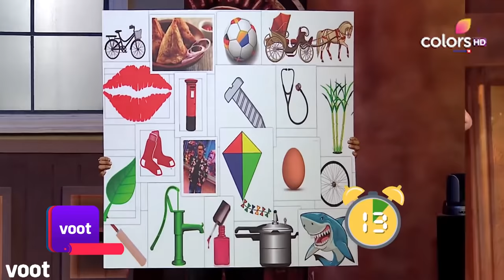Khatra Khatra Khatra | Harsh Dumps Aditi Into Muddy Water | हर्ष ने अदिति को गंदे पानी में गिराया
Harsh makes the contestants, Aditi, Bharti and Punit dangle over a pool filled with muddy water. In this memory game, whoever fails to recall the correct article from the gird of pictures, will be made to land in the muddy water. Harsh dumps Aditi and Bharti into the muddy pool despite they begging him to not do so.

Love pranking your friends and putting them in awkward spots? That’s exactly what Bharti, Harsh, Vikas, Ridhima and Aditya are doing in the unpredictable and unabashed show, Khatra Khatra Khatra. After their adventurous journey of Khatron Ke Khiladi 9, your favourites are back to challenge each other with the funniest dares. And guess what the losers get? An embarrassing punishment they will NEVER forget!